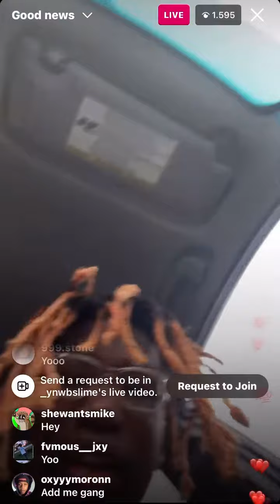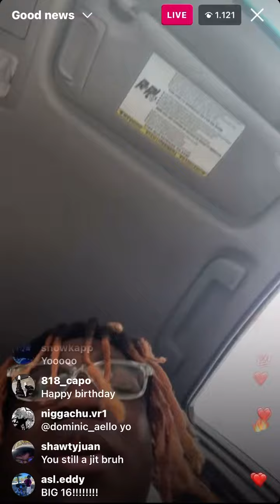YNW BLSLIME ,,MELLY TRIAL STARTED” 😯😯